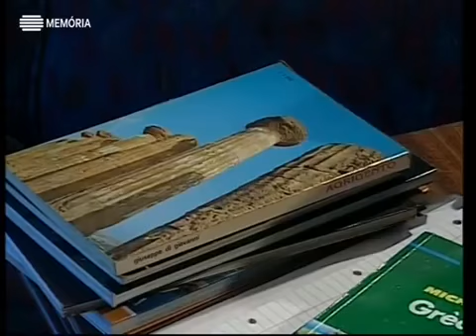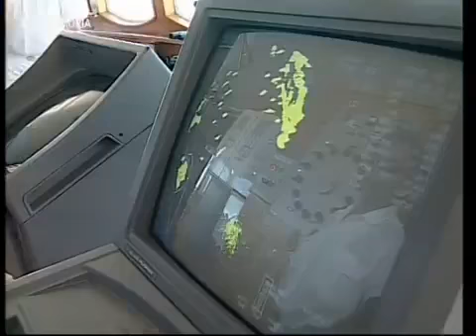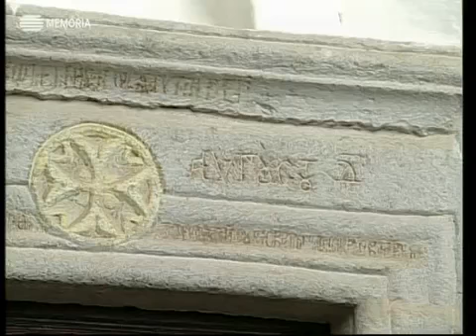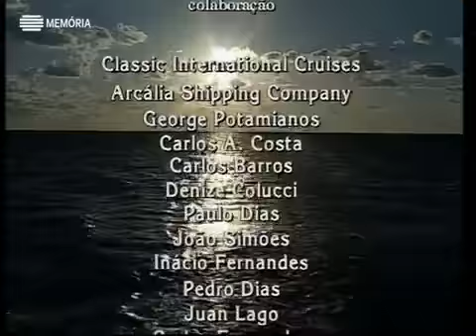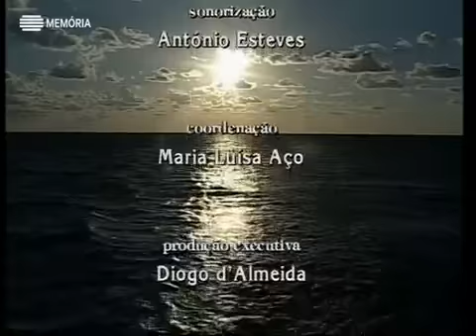Horizontes da Memória, As Férias com que Sonhamos, 1998